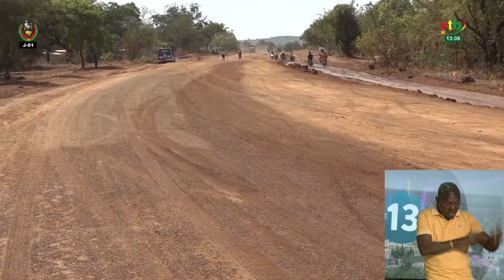Lancement des travaux de bitumage de la RN11 Gaoua-Batié